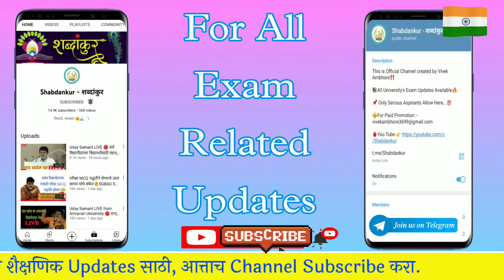Sgbau Winter Exam Update🔴 अमरावती विद्यापीठाच्या हिवाळी परीक्षा कधीपासून होणार🤔 Backlog Exam News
SGBAU
Amravati university exam 2023
winter exam updates
Summer Exam News SGBAU
Amravati University Summer Exam Result
Sgbau Backlog Exam
sgbau summer exam updates
Backlog Exam Result News sgbau
Vivek Ambhore
Amravati university exam 2023 Backlog